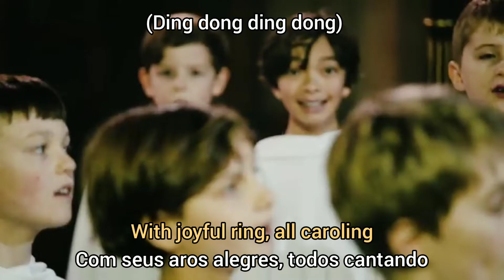Libera - Carol Of The Bells (News) | (Tradução Em Português)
Compositores: Wilhousky Peter J / Leontovych Mykola

LETRA:

Canção Dos Sinos

Ouça como os sinos
Doces sinos de prata

Parecem todos dizer
Afaste as preocupações

Natal está aqui
Trazendo bom ânimo
Para jovens e velhos
Manso e o corajoso
Ding dong ding dong
Essa é a canção deles
Com seu aro alegremente
Todos cantam

Um parece ouvir
Palavras de bom ânimo
De todos os lugares
Preenchendo o ar

Oh como eles batem
Aumentando o som
Sobre montes e vales
Contando seus contos

Glória Deus nas alturas
Glória, glória

Parecem todos dizer

Natal está aqui
Trazendo bom ânimo
Todos cantam

Um parece ouvir
Preenchendo o ar

Aumentando o som
Contando seus contos

Alegremente eles tocam
Enquanto pessoas cantam
Canções de bom ânimo
Natal está aqui

Alegremente eles tocam
Enquanto pessoas cantam
Natal está aqui
Glória, glória

Todos parecem dizer
Natal é aqui
Trazendo bom ânimo
Um parece ouvir
Preenchendo o ar

Aumentando o som
Contando seus contos

Alegremente eles tocam
Enquanto pessoas cantam
Natal está aqui

Alegremente eles tocam
Enquanto pessoas cantam
Natal está aqui

Parecem todos dizer
Natal está aqui
Trazendo bom ânimo
Um parece ouvir
Preenchendo o ar

Aumentando o som
Contando seus contos

Alegremente eles tocam
Enquanto pessoas cantam
Natal está aqui

Alegremente eles tocam
Enquanto pessoas cantam
Natal está aqui

Feliz, feliz, feliz, feliz Natal
Em que eles enviam
Sem fim
Seu tom alegremente
A cada lar

Parecem todos dizer

Letra de Carol of the Bells © David Rose Publishing Co., New Line Music Corp., Jrm Music, Edition Intervox, Video Helper (ascap)/jrm Music (ascap), Janijam Music Reg D, S.a.t.v. Publishing Ltd, Deep East Music Ltd(zest Music America), Airlane Avenue Music, Flat Circuit Music